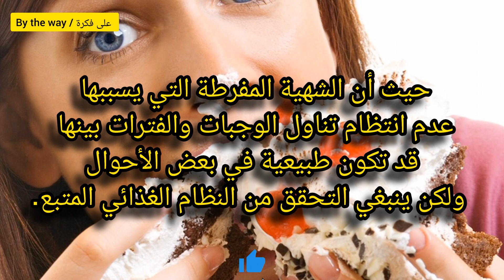حقيقة الشعور الدائم بالجوع